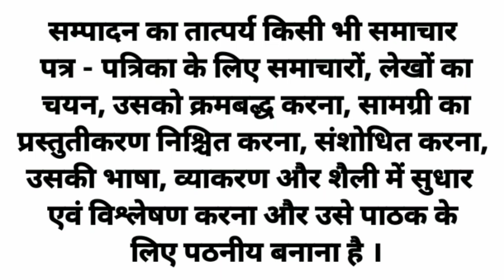संपादन के मुख्य तत्व क्या है????What are the main elements of editing????